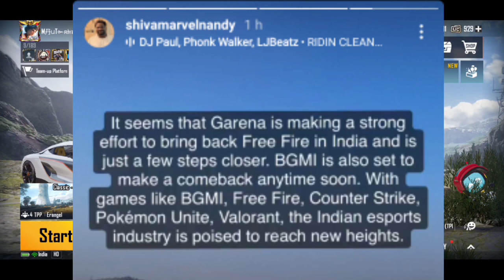BGMI LATEST UNBAN NEWS😍 | GET PERMANENT PARACHUTE SKIN 🔥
Hello Friends,
Watch this latest video of bgmi where i explained about unban news.